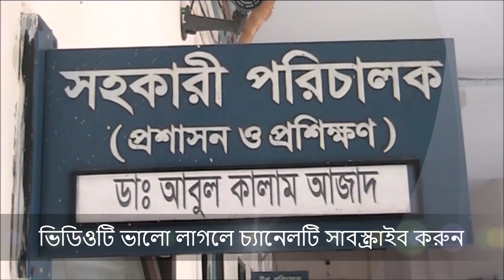সিলেটেও মহামারীতে রুপ নিচ্ছে ডেঙ্গু | Sylhet Dengue News Today